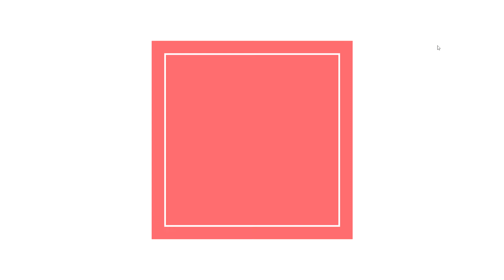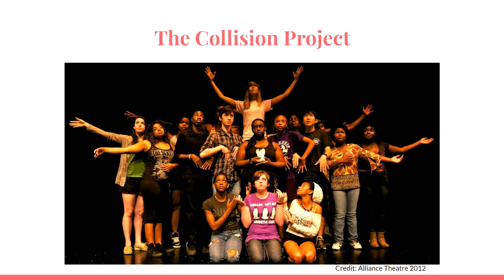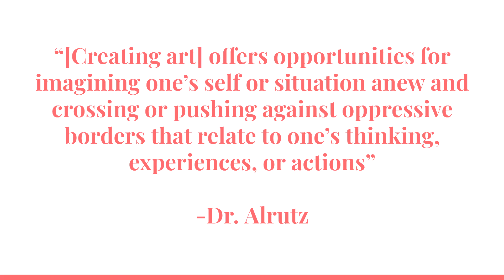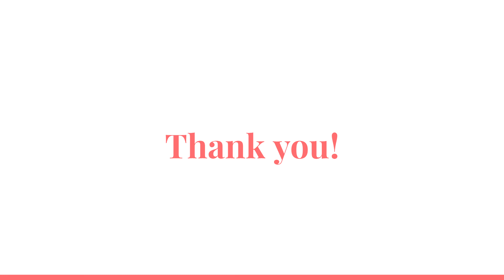Mariah Johnson: "Lessons From The Collision Project"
Title: Lessons From The Collision Project

"In this video, a peer mentor for the KSU Collision Project offers insight into lessons learned from working with youth in the Department of Justice." -- Mariah Johnson

Bio: Mariah Johnson is a student of Theatre Design at Kennesaw State University. She has a background in visual arts and a passion for uniting people through artistic expression.

This is a work in progress.